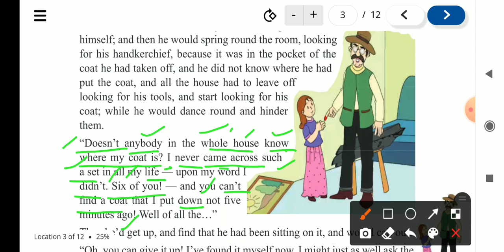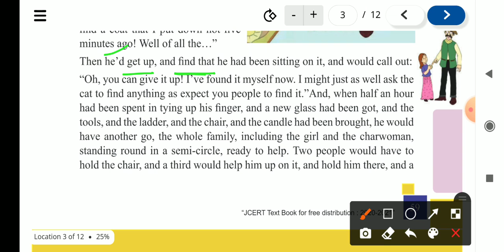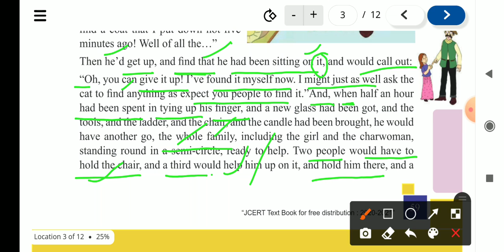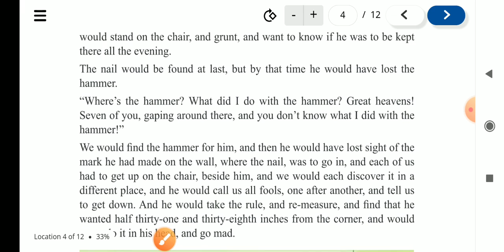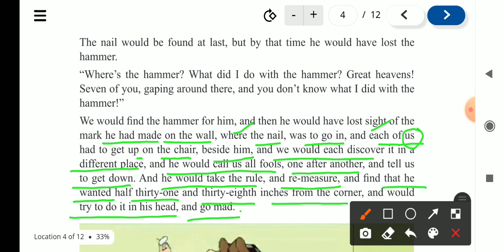Lesson-uncle Podger Hangs a picture, class-7 from jcert book.